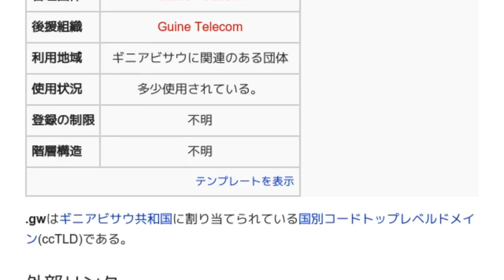「.gw」とは ウィキ動画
ウィキを動画で読む「.gw」のウィキ動画です。